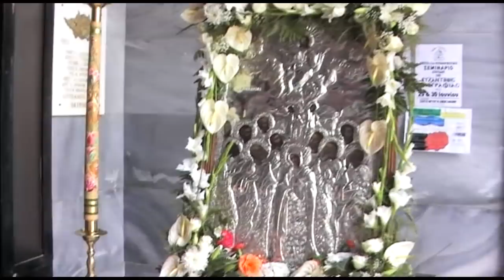ΚΟΡΩΠΙ Αναλήψεως 13-6-2013 'Πανηγυρική Θεια Λειτουργία & Περιφορά εικόνας .'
ΚΟΡΩΠΙ Ιερός Ναος Αναλήψεως Κυρίου 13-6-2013 'Πανηγυρική Θεία Λειτουργία & Περιφορά Εικόνας χοροστατούντος του Μητροπολίτου Μεσογαίας και Λαυρεωτικής κ.κ. Νικολάου''